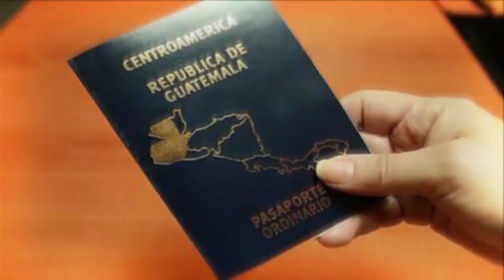Lobos GRILL brindan seguridad en Cementerio de Quetzaltenango